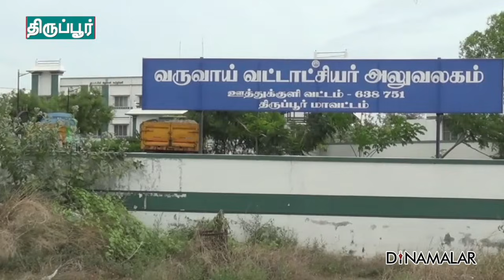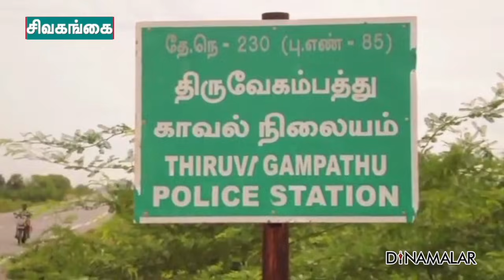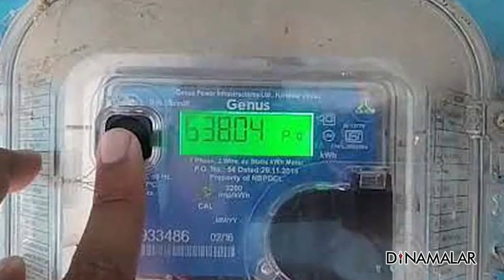செய்தி சுருக்கம் | 1 PM | 21-07-2021 | Short News Round Up | Dinamalar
செய்தி சுருக்கம் | 1 PM | 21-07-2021 | Short News Round Up | Dinamalar#ShortNews RoundUp Dinamalar Puthandu2021 For more videos